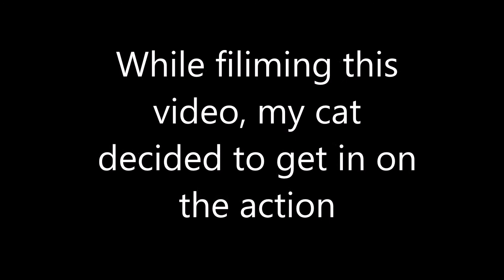The Archived - Victoria Schwab | Book Review #5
The Archived is reviewed~!